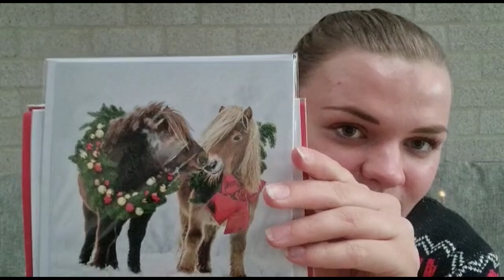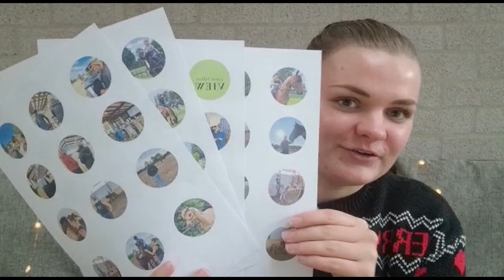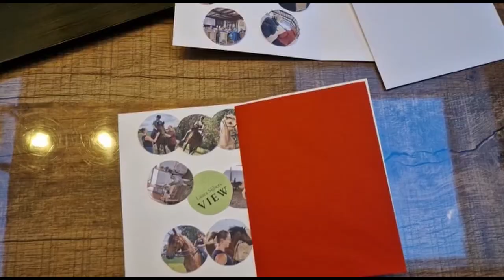Kerstkaarten personaliseren en ZO update intakegesprek! 🎄 | Laura Sijbers VIEW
Hoi! Welkom bij Laura Sijbers VIEW. In deze video ga ik kerstkaarten voor samenwerkingen en klanten van Laura Sijbers VIEW personaliseren met foto's. Daarna geef ik een update over het zelfstandig ondernemen afstudeertraject.

Andere informatie:
Mijn website is gemaakt met WordPress. Ik bewerk video's met het gratis bewerkingsprogramma DaVinci Resolve. Mijn webhosting is van Cloud86.